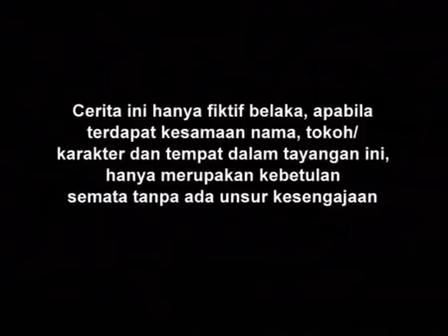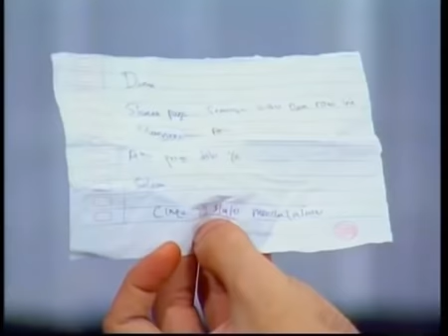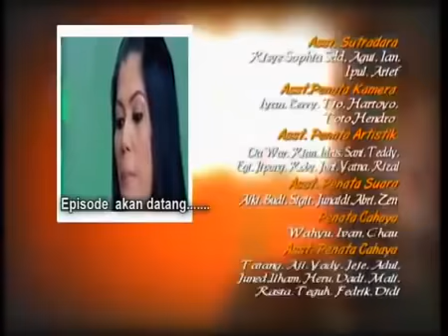SPESIAL SANDRA DEWI - Cahaya Cinta - Episode 44